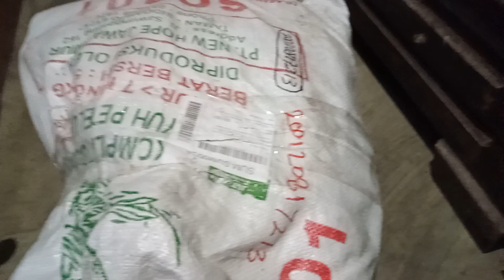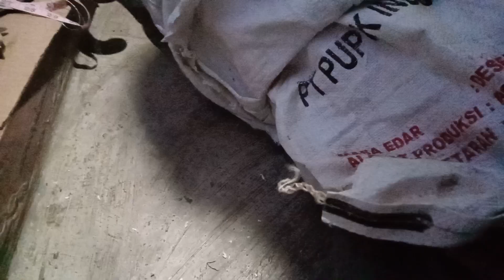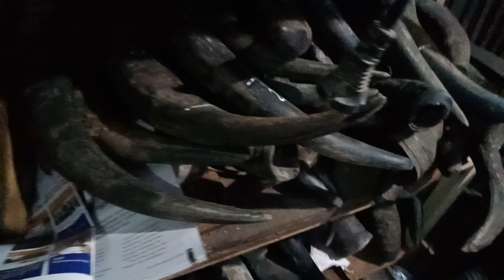unboking kiriman tanduk kerbau hitam top seler amanah.smoga berkah rezeki nya